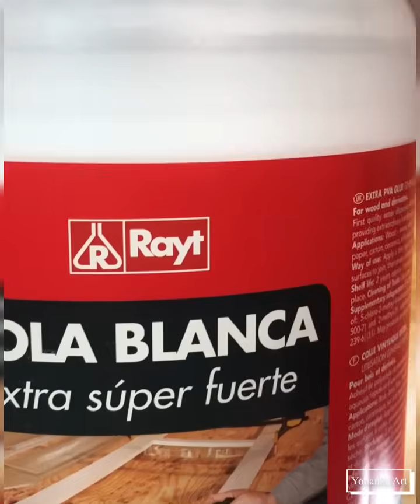MI RECETA DE PORCELANA YOBI / Inventada por mi / Que NO te ENGAÑEN / Trucos - Técnicas - Ideas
La mejor Receta de PORCELANA / no usarás otra / Trucos - Técnicas - Ideas

 Tutorial  paso a paso , dedicado al aprendizaje de la realización de porcelana fría , receta de porcelana YOBI , como se hace , y como realizar piezas u otras aplicaciones con sus trucos , tecnicas y algunas ideas .

Si te gusta la pintura además de hacer manualidades te recomiendo que pases por mi canal donde te enseñaré trucos y técnicas para que pintes de forma fácil cuadros maravillosos :

He utilizado pintura acrilica Decoart Americana referencias :
Blanco de  titani DA01
Cristal marino DA297
Azul real DS036
Rosa calesita DA274
Fucsia real DA151
Verde Hauser medio DA132
Manzana agria DA275

Para acabar el trabajo del frasco de cristal he utilizado barniz
Dura CLEAR satinado DS21